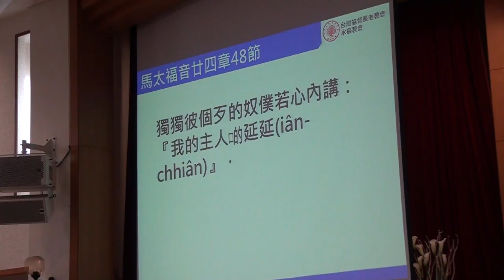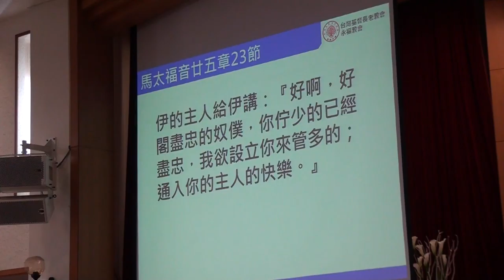20170319 台語 聖經&金句朗讀